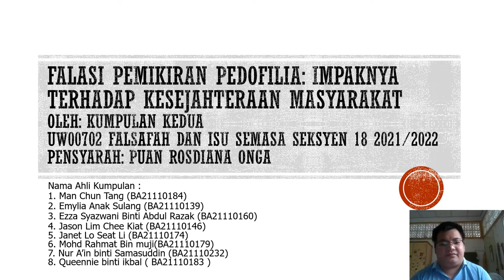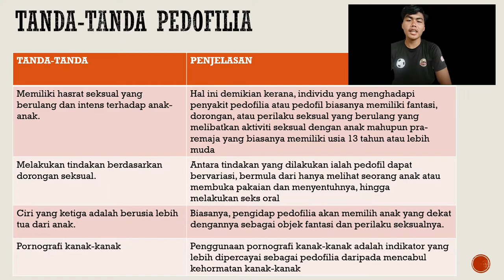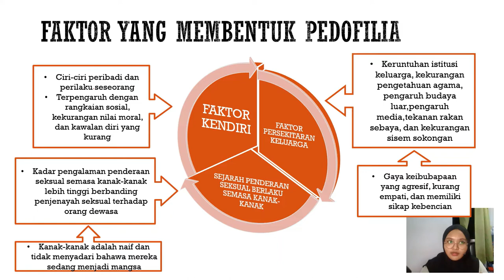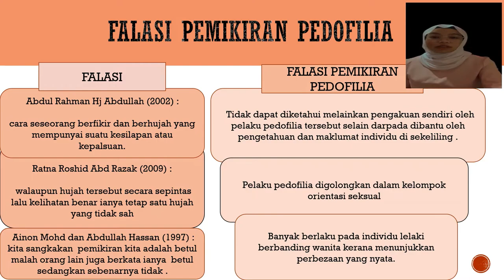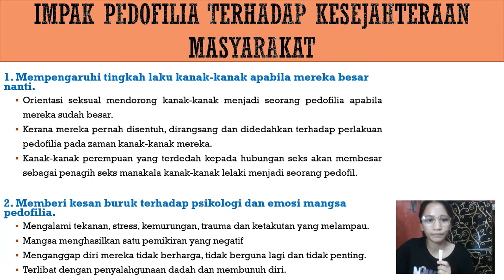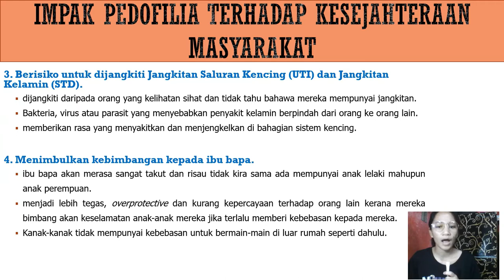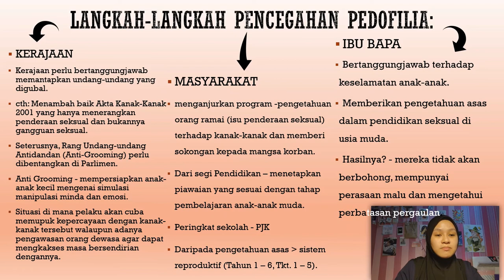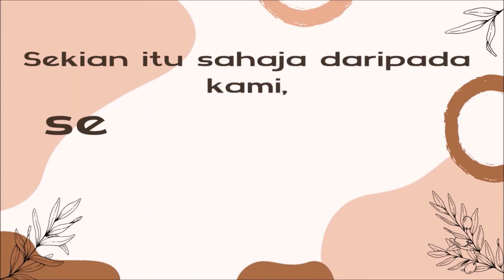Falasi pemikiran pedofilia: impaknya terhadap kesejahteraan masyarakat (University Task #7)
Kursus: UW00702 Falsafah dan Isu Semasa Seksyen 18
Kumpulan kedua
Ahli:
1. Emylia Anak Sulang (BA21110139)
2. Ezza Syazwani Binti Abdul Razak (BA21110160)
3. Janet Lo Seat Li (BA21110174)
4.Jason Lim Chee Kiat (BA21110146)
 5. Man Chun Tang (BA21110184) [Ketua]
6. Mohd Rahmat Bin muji(BA21110179)
7. Nur A’in binti Samasuddin (BA21110232)
8. Queennie binti ikbal ( BA21110183 )

p/s:
-Segala butiran telah dicatatkan seperti dalam video tersebut. dan juga untuk tujuan akademik sahaja
- Everything are noted at this video and also only for academic purposes
- This is put in a file for a long time